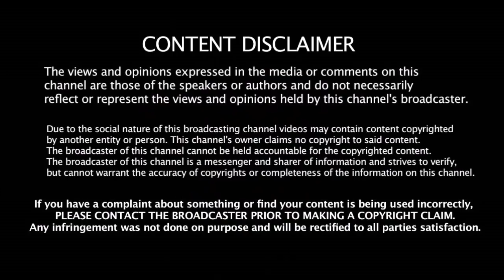Yo Yo Test - க்கு பலியான ரோஹித் | இங்கிலாந்துக்கு எதிரான போட்டியில் களமிறங்குவாரா | Rohit Sharma